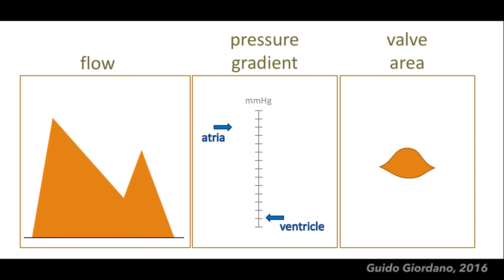Mitral Valve Stenosis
Relationship between mitral valve area, atrio-ventricular pressure gradient and mitral valve flow features